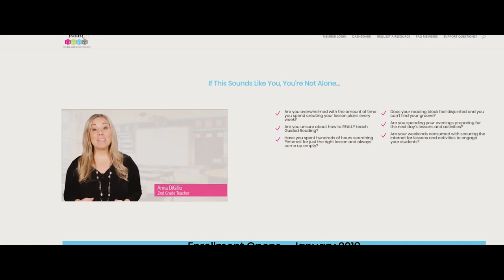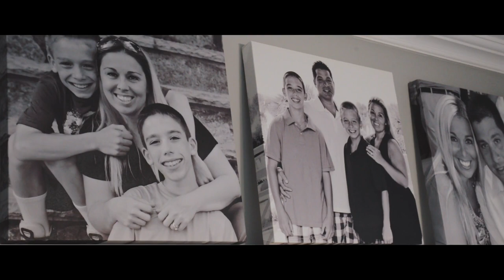How A Grade School Teacher Launched A Membership Business And Became A Million Dollar CEO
Anna DiGilio knew first-hand how tiring it was to be a teacher. 👩🏼‍🏫

It’s tough to balance all the stresses put on teachers, while following the standards AND keeping kids excited and engaged every day.

So she started creating products to help teachers plan their lessons.

She realized she could serve her customers better if she could help them throughout the whole school year.

In less than a year, Anna has grown her lesson plan membership for teachers to over 1,500 teachers. She provides them the lesson plans, support and community they need.

And the membership has given her the business to make more money while having more time to spend with her family.

Anna’s story is amazing because it shows that oftentimes, you have everything you need right in front of you.

Watch to see how she took her teaching experience and turned it into a thriving lesson plan membership site.

Learn the exact steps to build a successful membership business around what you already, know, love, and do!  Download the free guide!

Who is Stu McLaren?

Stu McLaren helps people turn what they know, love and do into recurring revenue by launching, growing and scaling high-profit, low stress membership businesses.

For the last 10 years, Stu has been working intimately with tens of thousands of membership site owners. As the former co-founder of WishList Member and now co-founder of TRIBE, Stu has been helping membership site owners in virtually every market you can think of.

From photography and calligraphy to dog training, fitness, music, health, meal plans, teacher plans, non-profit, personal development, business development and so many more!

And through it all, Stu has discovered the subtle nuances that make a BIG difference in the success of the sites that thrive vs. those that sputter.

Stu and his wife, Amy, launched a registered Canadian charity called Village Impact. Since 2009, they have been bringing education to students in rural areas of Kenya.

Follow Stu!